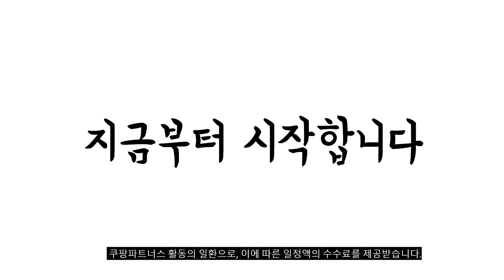2023년 인삼선물세트 판매 추천순위 BEST10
❤️❤️❤️ 인삼선물세트 구매 가격 평점 리뷰 정리해 봤어요! ❤️❤️❤️
[00:06]
10위. #(선물세트) 풍기인삼 명절 선물용 인삼선물세트 750g 5년근  [58,500원]

[00:11]
9위. 금산고려 인삼 수삼 선물세트 5호 750g(13편-16편) 1세트 [48,330원]

[00:17]
8위. 금산고려 인삼 수삼 선물세트 6호 750g(10편-12편) 1세트 [49,900원]

[00:22]
7위. 인삼선물세트 수삼선물 더굿진생 금산인삼 6년근 5년근 05호 [99,800원]

[00:28]
6위. 대한인삼사 인삼선물세트 풍기인삼 750g 풍기인삼 11~15뿌리 750g [49,000원]

[00:33]
5위. 금산인삼 수삼선물세트 대1호 [49,900원]

[00:39]
4위. 한명장 인삼선물세트 수삼선물세트 01. 실속세트A 1개 [39,800원]

[00:44]
3위. 추석 선물세트 금산고려 인삼 수삼 선물세트 8호 [76,660원]

[00:50]
2위. 금산인삼장인 명품 6년근 인삼선물세트 수삼 이바지 상견례 [99,000원]

[00:55]
1위. 추석 선물세트 금산고려 인삼 수삼 선물세트 7호 [61,510원]